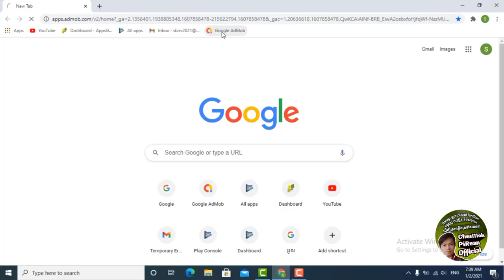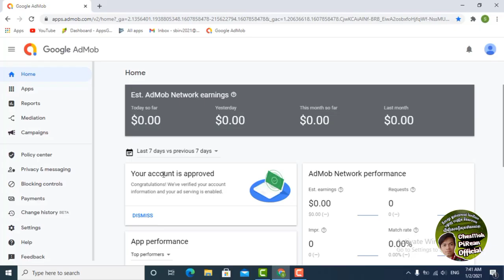Admob ឆ្លងឆ្នាំ - ហេតុអ្វីបានជាអាខោន Admob ខ្ញុំទទួលការ Approved យូរម្លេះ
How do I get AdMob approval?
Here's how it works:
1. Create a Google account or sign in to your existing account.
2. Create at least one ad unit and put it in your app.
3. Earn money from your ads. Sign up.

How long does it take AdMob to verify identity?
We'll print and send your PIN by standard mail several days after your account balance reaches the verification threshold for the first time. PINs typically arrive within 2-4 weeks, but may take longer depending on your location.

How long does it take for an AdMob ad unit ID to become active?
When you first sign up for AdMob, your account is reviewed before it's approved. This typically takes up to 24 hours, but in rare cases can take up to 2 weeks.

How do I increase my AdMob earnings?
If so, here are some ways to improve your AdMob ad earnings.
1. Test AdMob ad placement. Some developers place their ads in a certain place, like the standard banner at the top of the screen, and stop there. ...
2. Test different types or sizes of AdMob ads. ...
3. Optimize eCPM floors.

How many accounts can I have?
Each user may only have one AdMob account at any given time. Duplicate accounts aren't allowed. If you have more than one AdMob account, you'll need to decide which account to keep, and then cancel the extra account(s).

How do I verify my AdSense account without PIN 2021?
Google has provided an alternate option to verify Google AdSense account without PIN code.
The ID Proof document can be any of the following:
1. National ID Card.
2. Electricity Bill.
3. Driving License.
4. Aadhaar Card (For Indian publishers)
5. Bank Statement.

How do I get paid with AdMob? OR What are the steps to getting paid?
1. Verify your address Reach $10, or the listed equivalent, in Finalized earnings. Then, we'll send you a PIN in the mail to verify your address. ...
2. Select your form of payment At $10, or the equivalent, you can also select your form of payment. The forms of payment available depend on your country.
3. Get paid!